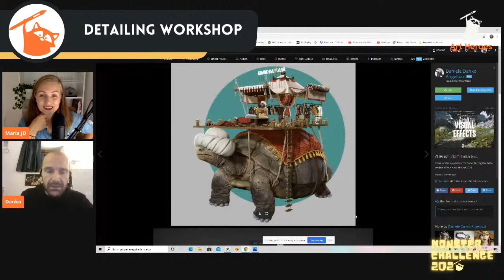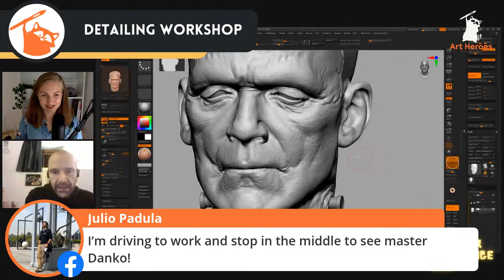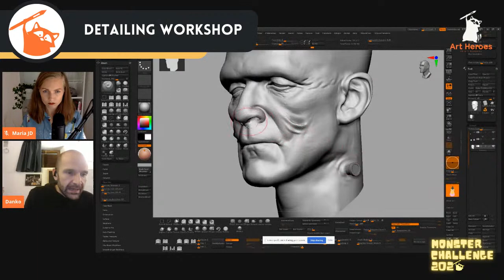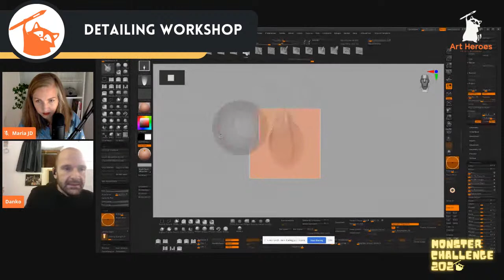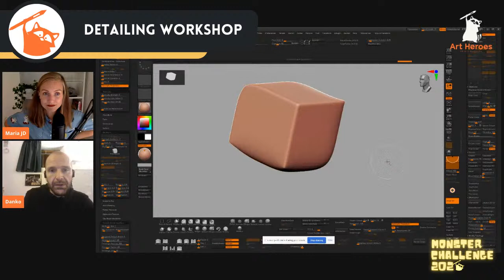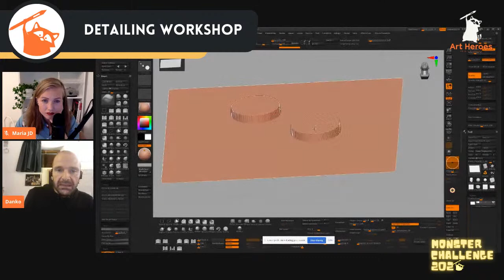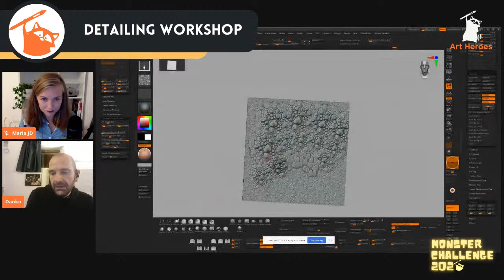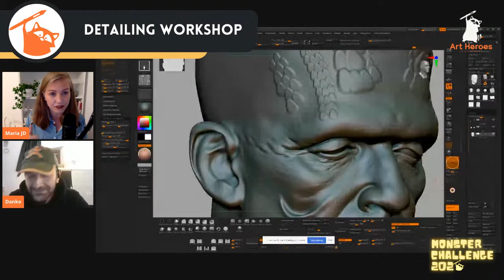Monster Challenge Day 4: Detailing techniques in ZBrush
🤩 🎃 🤩 WORKSHOP 4/5 🤩 🎃 🤩
Meet Daniele Danko Angelozzi, our epic instructor, and everyone's favorite mentor. Daniele is a master of sculpture, and he's gonna show detailing techniques that you can apply to your work right away!
🔥 Join 1000+ artists this week in Monster Challenge, compete for prizes, learn loads and make your best piece in just 7 days.